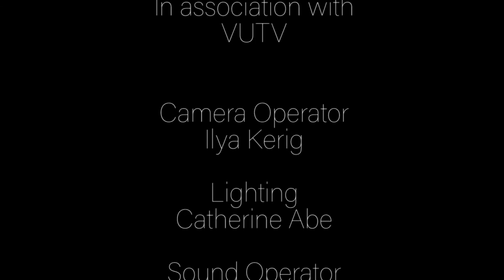Conspiracy Antagonisers episode 3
The third episode of Conspiracy Antagonisers. This episode is about After school success and whether what our teachers tell us is the truth.